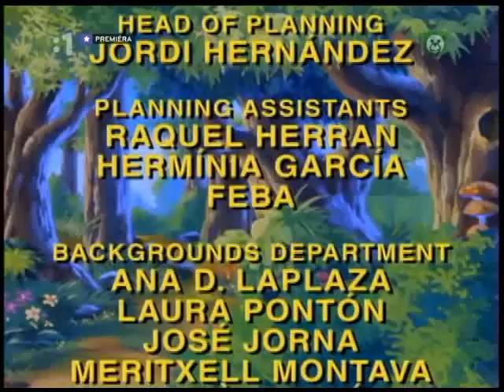Škaredé káčatko Milionár Toc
španielsky animovaný seriál